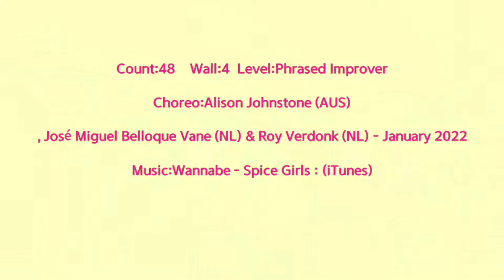Wannabe My Lover (Phrased Improver)Linedance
☆한국라인댄스협회 (양천.목동지회)
    제이제이라인댄스(JJ linedance)
☆등촌역4번 출구
💗멋진 중급반(월.수.금 3시~4시)
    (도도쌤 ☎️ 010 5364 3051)